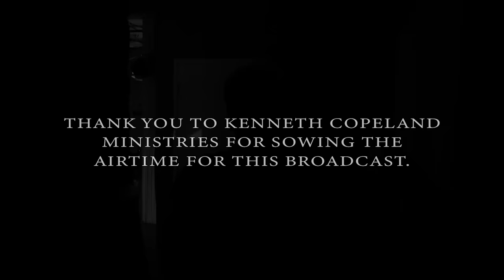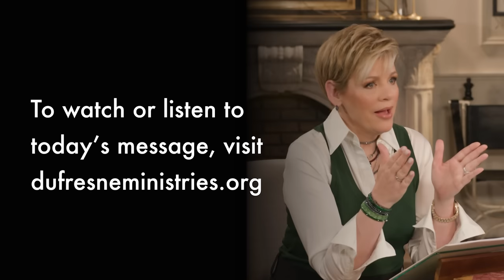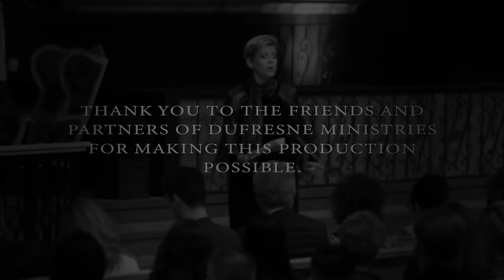339 | Love & Healing, Part 4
Our love walk keeps us healthy! Nancy Dufresne shows the connection between our love walk, our faith, and our healing.